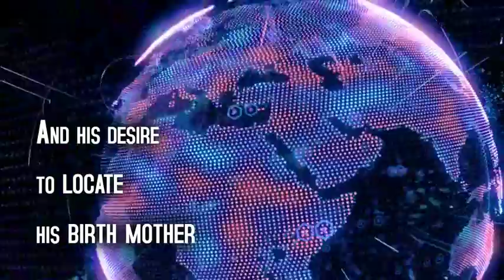Amen Corner by Pete Liebengood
A boy in his late teens with incredible vertical jumping skills is the first nonclone drafted by an International Football League team in fifteen years since the league converted to clones-only players in 2041. Orphaned at birth and raised by Catholic nuns, Patrick Caravan is coveted by the San Jose Routers for his potential for turning end zone fade routes into touchdowns. The resistance to a nonclone playing in the league is fierce and widespread. In addition to coping with instant celebrity and the disdain of nearly everyone in the game, young Caravan is obsessed with learning the identity of his real parents. That leads to a complicated extortion plot against the mother superior who raised him. Young Caravan fulfills his potential, triumphing with a leaping fade route catch that tops the scoring but, because of complications, doesn’t win his team the Super Bowl.